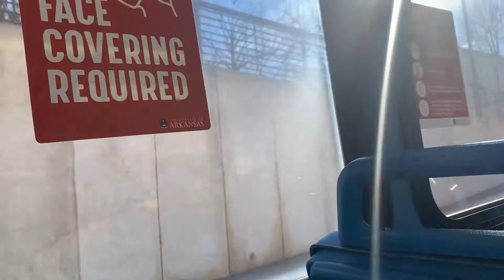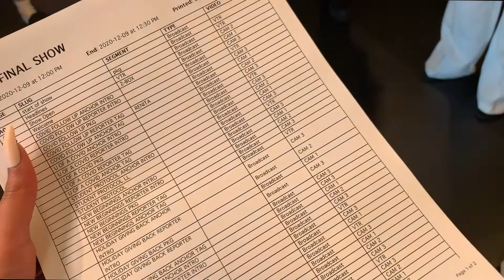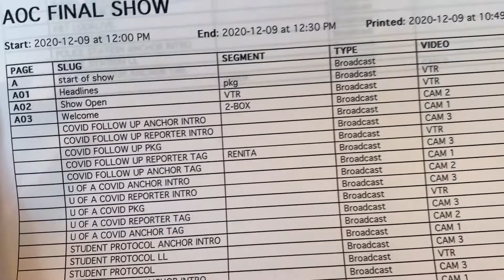Day In the life: Broadcast Journalism Student at UARK | Vlogmas day 9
Hey yall! This video was so fun to film and edit so i hope yall enjoy this vlog!

@Sydneygrace66 - Snap,Twitter,Instagram
@Officialsydneygrace- Tiktok
Sydney Brooks- Facebook